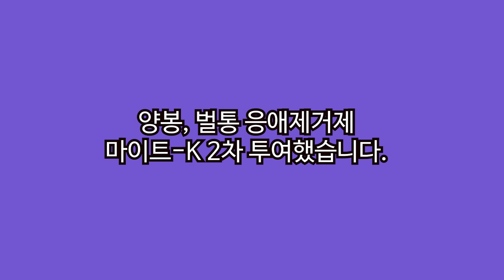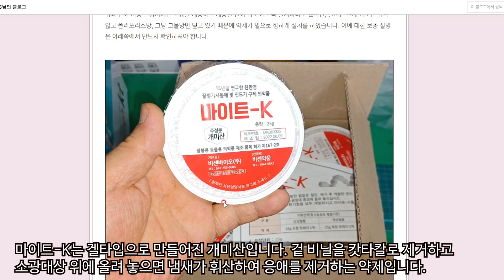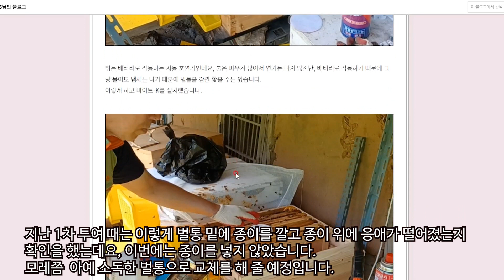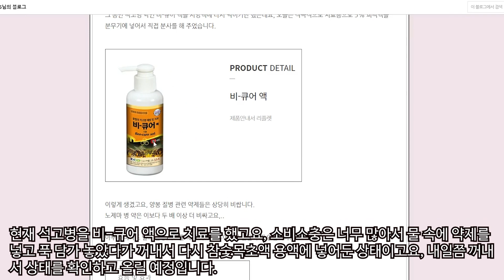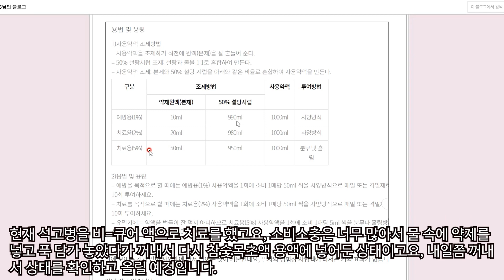양봉 벌통 응애제거제 겔타입 개미산인 마이트 k 2차 투여했습니다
오늘 추석인데요, 추석 차례만 지내고 차가 밀리기 전에 잽싸게 올라와서 양봉, 벌통, 응애제거제, 겔타입 개미산인 마이트-K를 설치하였습니다.
지난 7월달 1차 투여를 했고요, 당시 60개들이 1박스를 사 가지고 와서 오늘 2차 투여를 한 것입니다.
감사합니다.